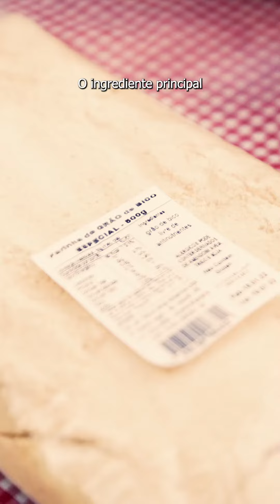Como fazer Grãomelete, a omelete sem ovos. Isso mesmo! Omelete Vegana passo a passo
Essa grãomelete ou omelete vegana, é muito saudável, saborosa e uma ótima opção para seu café da manhã, almoço ou jantar!

Sua base é farinha de grão de bico especial, porque especial? Por que ela é livre de fitatos! Então não precisa se preocupar com eles ou com a absorção dos outros nutrientes da sua refeição.

Anote os ingredientes:

1/2 xícara de farinha de grão de bico especial da Relva Verde
3/4 xícara de água
1 colher de sopa rasa de polvilho doce ou amido de milho
1 tomate picado sem sementes
½ cebola pequena picada
1 colher de sopa de pimentões picados
½ colher de sobremesa de cúrcuma (opcional)
1 colher de sopa de cheiro verde
Fio de óleo ou azeite para untar a frigideira

O polvilho doce, o amido de milho, sal, pimenta e cúrcuma também tem lá na nossa loja! Aproveite e já compre tudo de uma vez!